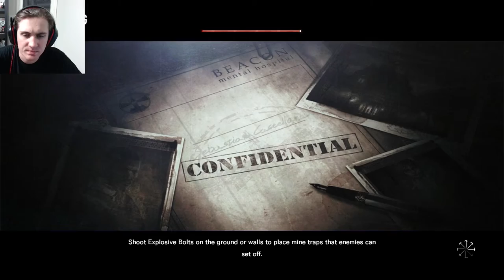Chapter 7 Part 1: The Evil Within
Means a lot to us. Become a Cartridge Kid today!

► Okzide - Hopeless Wishes

► Hot Mouth - Totally Worth It ft. Chris James (The Frederik Remix)

► synx & ParanorMeow - Sinking In